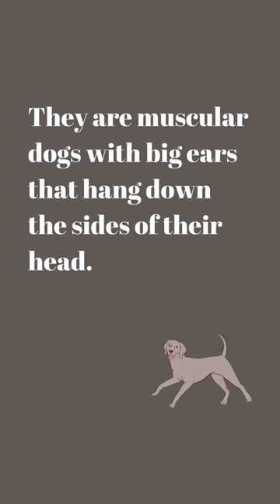weimaraner dogfacts doglovers dogs dogbreed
Discover the world of Weimaraners in this captivating video! From their elegant silver-gray coat to their unmatched hunting prowess, these dogs embody grace and intelligence. Join us as we unveil the legacy of this breed, bridging the gap between hunting heritage and cherished companionship. 🐾🎥